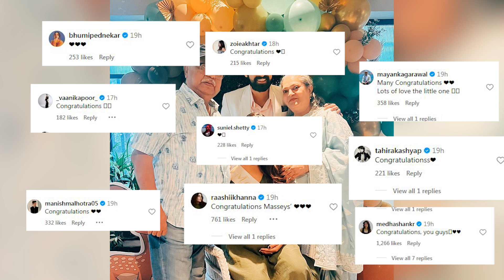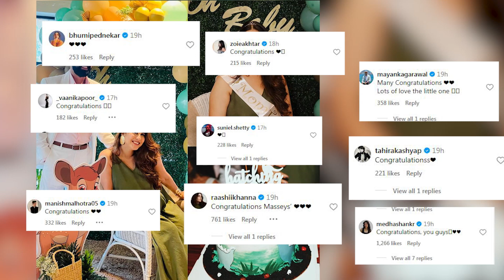'12th Fail' actor Vikrant Massey becomes father, informs his fans by sharing Joyful post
There was laughter in the house of Vikrant Massey and Sheetal Thakur. Wife has given birth to a son. As soon as the '12th Fail' actor shared this good news, everyone started congratulating him.